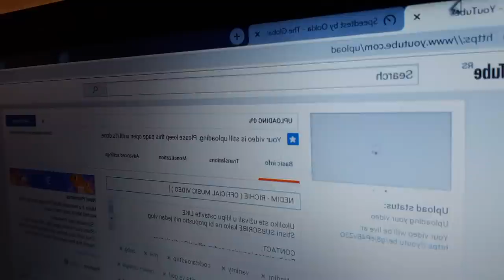NEDELJA U 19h !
NEDIM - RICHIE / NEDELJA U 19h